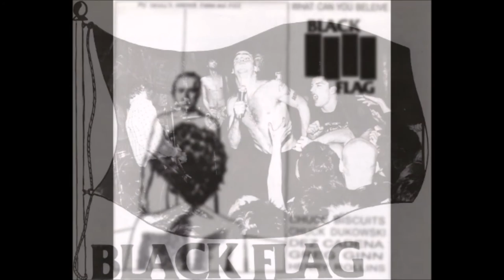BLACK FLAG What Can You Believe (1982 Demo)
BLACK FLAG :

Henry Rollins - Vocals
Greg Ginn - Guitar
Dez Cadena - Guitar
Chuck Dukowski - Bass
Chuck Biscuits - Drums